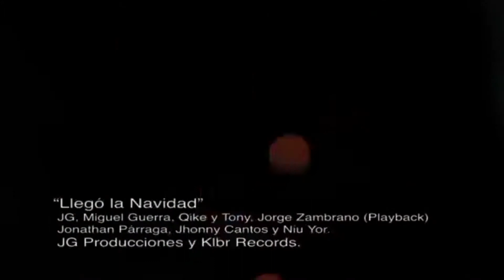llego navidad pista karaoke